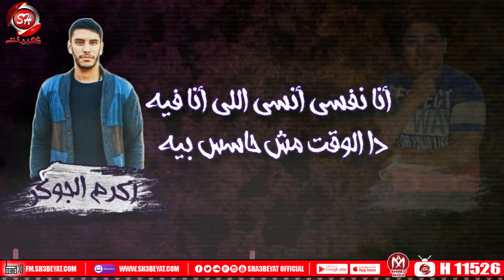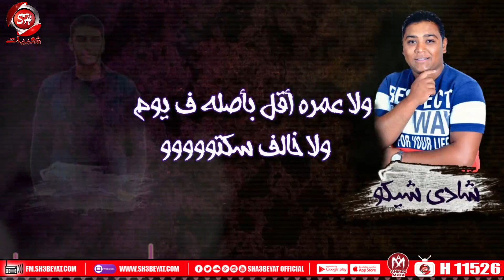مهرجان امرنا لله - اكرم الجوكر - شادى شيكو - 2020 - MAHRAGAN AMRENA LELLAH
مهرجان : امرنا لله
غناء : اكرم الجوكر - شادى شيكو
كلمات : اكرم الجوكر
توزيع : مؤمن تربو

⚫ اورانج ⚫ ابعت الكود 54513429 فى رسالة ل 9999

⚫ فودافون ⚫ ابعت الكود 306205 فى رسالة ل 5555

⚫ اتصالات ⚫ ابعت الكود 5298284 فى رسالة ل 1500
جميع الحقوق محفوظة لقناة شعبيات الفضائية